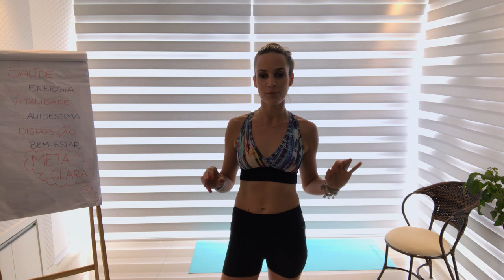AULA 03 QUINTA SEMANA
Aulas exclusivas do Programa Meta Clara. Sequência criada pela Profissional de Educação Física - Juliana Scheuer - CREF: SC-008520.

Antes de praticar qualquer tipo de atividade física, visite seu médico para saber se esta apto para essa prática, não nos responsabilizamos por lesões que possam ocorrer. Realize os movimentos conforme a orientação, caso sinta dificuldades contrate um profissional de Educação Física para lhe acompanhar.

Ótima aula.